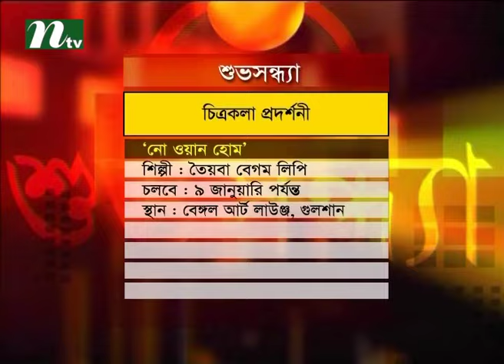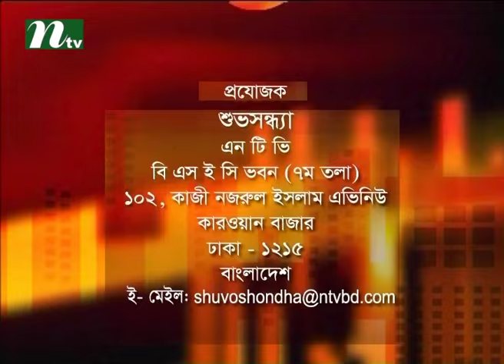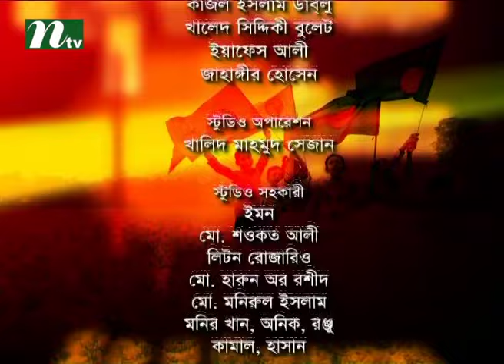Shuvo Shondha | Talk Show | Episode 4108 | Conversation with Actor Sanjida